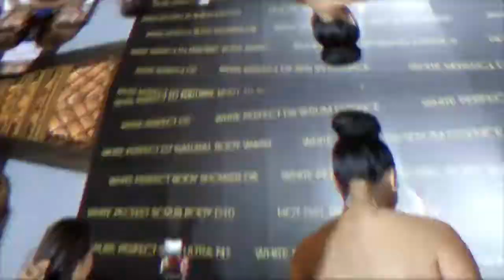MỸ PHẨM TOP WHITE | CÙNG NHÌN LẠI KHOẢNH KHẮC TUYỆT VỜI TOP WHITE BEST AWARDS OF THE YEAR 2019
CÙNG NHÌN LẠI KHOẢNH KHẮC TUYỆT VỜI TOP WHITE BEST AWARDS OF THE YEAR 2019
MỸ PHẨM TOP WHITE CAM KẾT:
💯💯💯 Sản phẩm đạt chuẩn chất lượng do Bộ Y tế cấp phép lưu hành
💯💯💯 Đội ngũ Tư vấn và Chăm sóc khách hàng sẵn sàng phục vụ, giải đáp thắc mắc của Quý khách hàng 24/7
💯💯💯 MIỄN PHÍ SHIP và nhận giao hàng đến tất cả các tỉnh thành trên toàn quốc